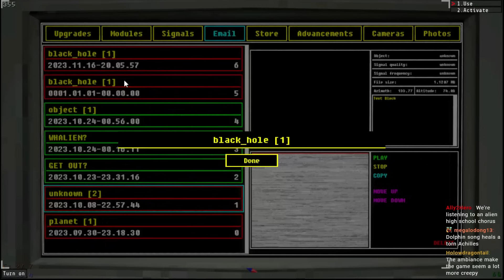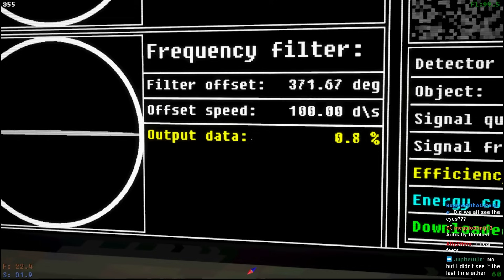MAXWELL THAT ENDS WELL in VOICES OF THE VOID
We hear some haunting music and meet a little dingus.

Kirran & Grant bring you the GOODTIMES in Voices of the Void on GOODTIMES ZONE!